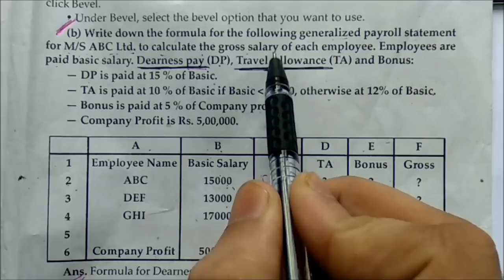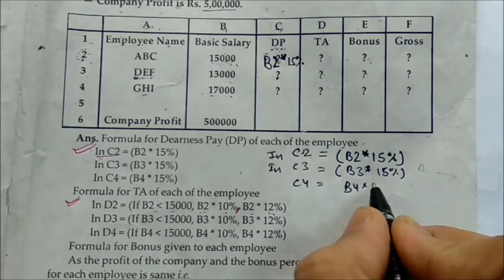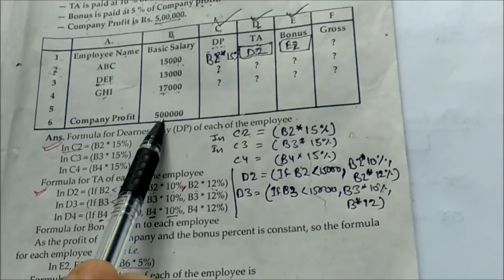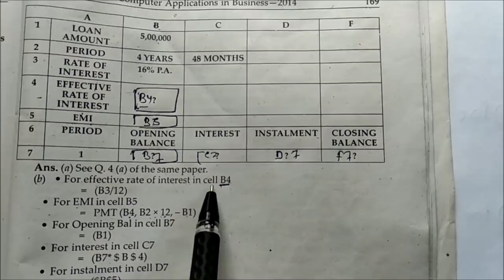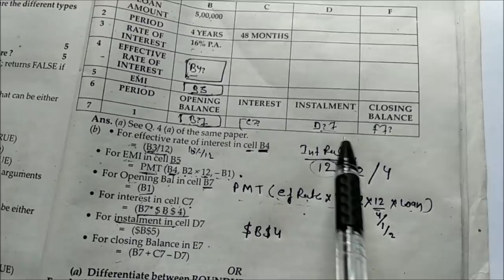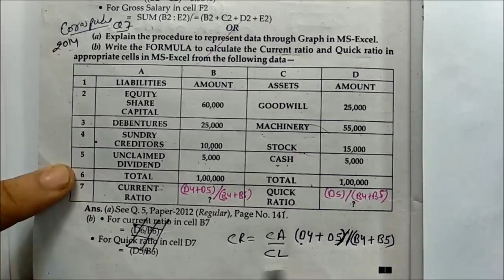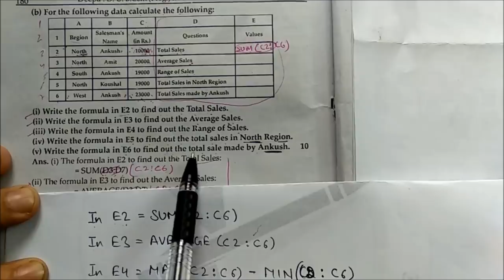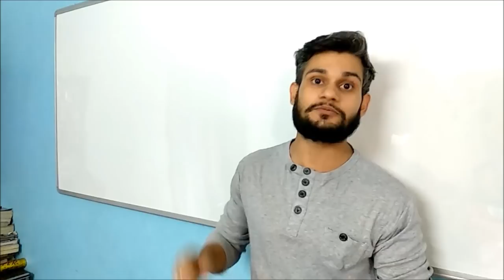computer application in business/ B.Com 3rd year/ Excel formula & Numerical/ by Pritam Rathee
This video is for SOL B.Com Final year students. How to attempt Computer Application exam... All the important questions and tips has been given in this video...We hope this will be helpful for all of you...
One stop station for all your queries related to education and Career...